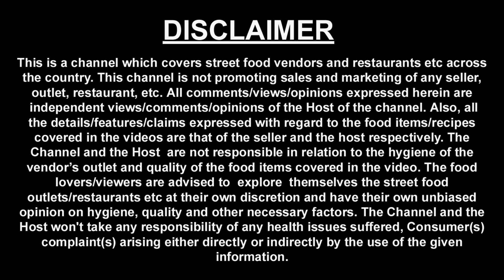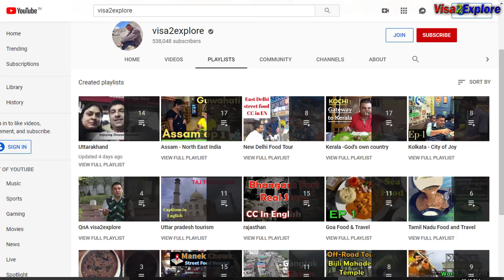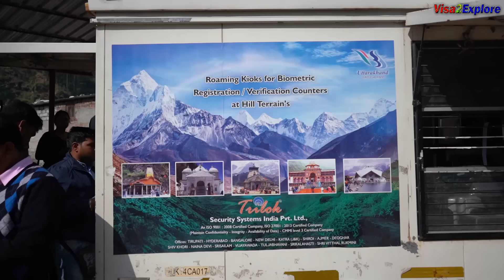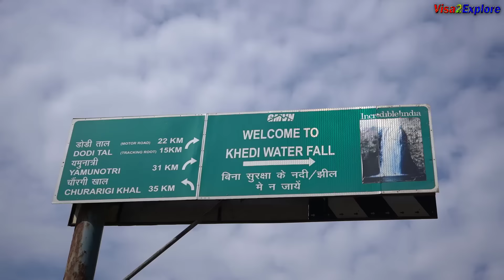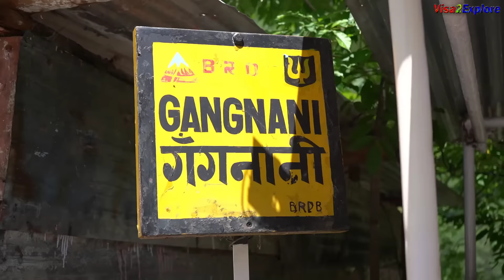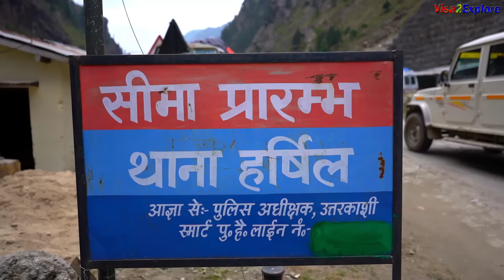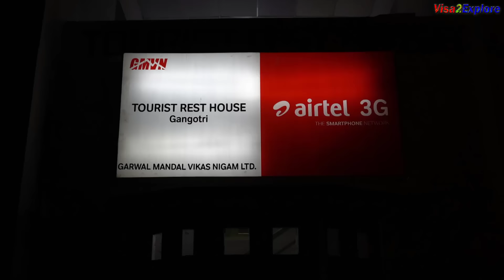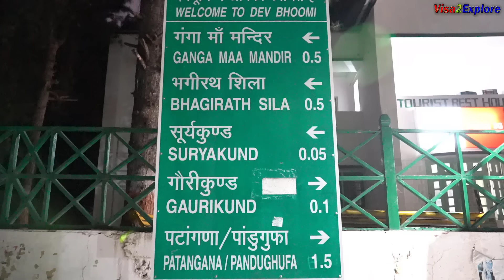EP 6 Uttarkashi to Gangotri Dham | Uttarakhand Tourist places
This is Day 6 of our 30 day Uttarakhand Tour. In this episode you will see Sukhi Top, Harsil, Mukhba village and many other places of tourist interest.

We also got opportunity to explore taste of mountains, we stopped on the route to enjoy local food of hills. When you will travel on this route you will notice mind blowing scenic views, you should definitely keep buffer time to stop at these place and take some  pics for memory of lifetime.

Journey from Uttarakashi to Harsil is packed with natural beauty of hills.
Biometric regitration: During the whole journey, no one checked our Bio metric registration. As understood by me, there are 2 reasons or need for biometric registration on the yatra route.
1st-  It gives a rough estimate to government about how many people are there on the yatra route at any point of time. Though there is no entry gate or exit gate to check whether you have done it or not. They capture information like for how many days you are travelling and ofcourse your address details with id.

2nd reason - In an unlikely scenario, like the Kedarnath Dham 2013 incident where many people died because of natural calamilty, government would know the names and addresses of people who were there during the yatra route. This may not be 100 correct, unless they check it at entry and exit points of each Dham but still it will provide reasonable data. Something is better than nothing.

If you know of any 3rd reason for this, Do share the same in comment in this video.

Following are the details  of places visited by us during this Day 6 tour.

Khedi Waterfall : This waterfall can be best enjoyed between June to Aug ie during rainy season but i will not  suggest you to travel to hills during this time as its not safe, there may be landslides during this  period.

Gangnani (Parashar Muni Mandir Aur Ashram,Gangnai Tapt Kund)
Address: Gangnanani, Uttarkashi, Uttarakhand 249135

Sukhi Village:
This is small village, generally nobody stops at this village because travellers stop at Ssukhi top whlich is one km from this village. Scenice views from Sukhi top are awesome.

We wanted to have local food, so we stopped here at this village. Dhaba where we had food is on the main road only at sukhil village.

Note : It is easier to get maggie on this route then to get Garhwali food, but yes they can serve it to you, provided you give them sometime. Actually i feel its so much about demand and supply. But yes i noticed some restaurants and dhaba on this route , have some options on local - pahadi food.

Red Rice Rs. 110
Naurangi Dal Rs. 140
Address: Uttarkashi - Gangotri Rd, Taknaur Renge, Uttarakhand 249135

Sukhi Top: This is such a wonderful scenic view, that any one would love to take a halt and appreciate the beauty of this place.

Mukhba Village (Mukhba Temple): This is an ancient temple of Goddess Ganga.

Idol of Goddess Ganga is worshipped at this temple when the Gsngotri temple is closed during winters.

We did night stay at Gangotri, which is about 1 hour drive from Harsil. We stayed at Garhwal Mandal vikas Nigam property.

This is a lovely  place to stay in Gangotri, You should do advance booking for staying at this guest house, staff is so much friendly and helpful that i got impressed.

Hope you are enjoying watching Uttarakhand Tourism series. Just in case if you have missed any episode, i will suggest you to watch them in series, other wise you will miss on continuity.

Thanks for your time, Harish Bali